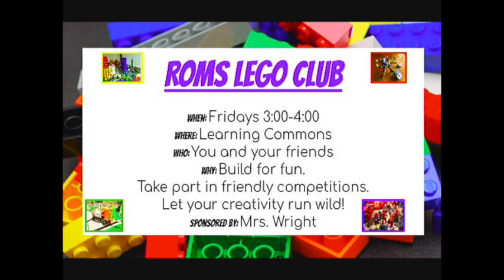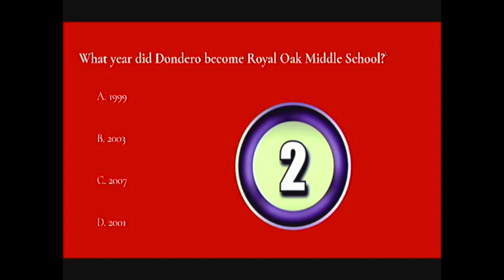10-6-23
Broadcast 13.